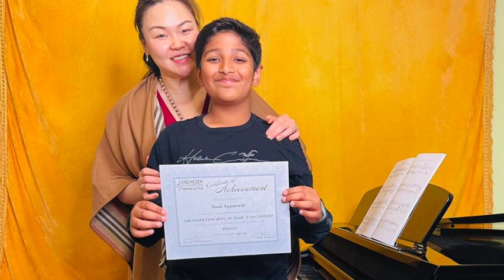No Worries {Piano Solo} 2022 Ebenezer 14th Annual Concert 27 | 에벤에셀 14회 정기 연주회 🎹🥁🎷🎺🎸🎻🎼❤️DuoE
2022 Ebenezer Fine Arts 14th Year - End Concert
          "Narrative Music - Music is the Most Powerful ways to tell a Story"

Last 14 years, EFA outreached multiple local senior homes and a local community to share our love of music but this year, due to COVID-19, we are so glad to share with everyone. 🥰🥰🥰

⭐️ We offer in-person or online lessons for Music and Art and Worship programs to the world
            음악/미술 개인 레슨, 온라인 레슨 및 워십음악 및 리더십 프로그램

👉🏻 Ebenezer Fine Arts Music School (Abbotsford, Canada)
Facebook or Instagram @ Ebenezer Fine Arts

👉🏻  Ebenezer School of Worship Arts (Langley, Canada)
Facebook @ Ebenezer School of Worship Arts

We offer ONLINE lessons to all over the world ~~

Thank you for sharing love with us 😘